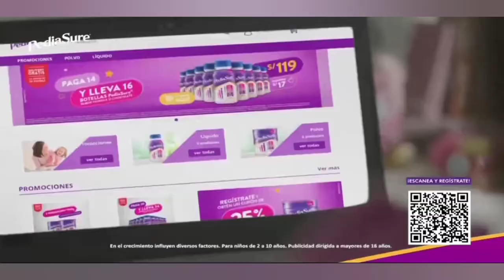Comercial pediasure (Perú-2021)